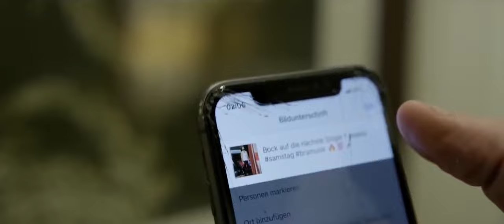SAMRA feat. CAPITAL BRA - DAS IST BERLIN (prod. Buckroll)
Dies ist kein offizieller Song, dies ist ein Remix.